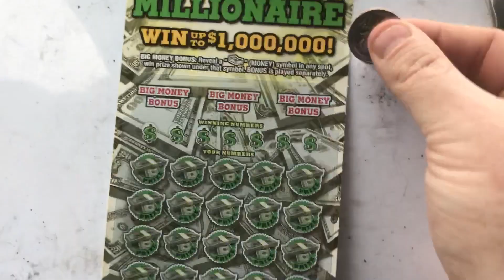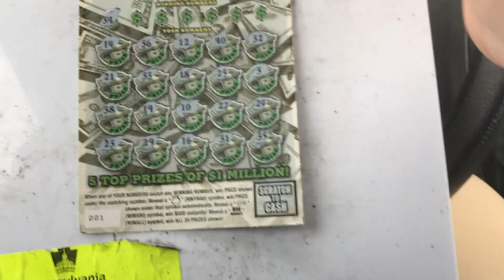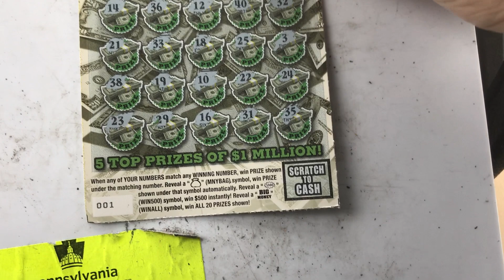BIG MONEY MILLIONAIRE LOTTERY TICKET!!!